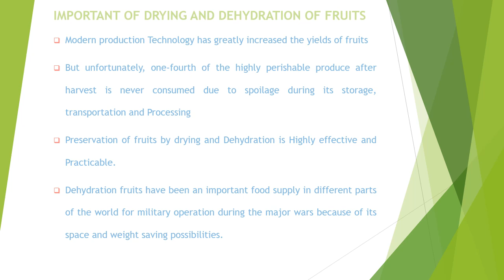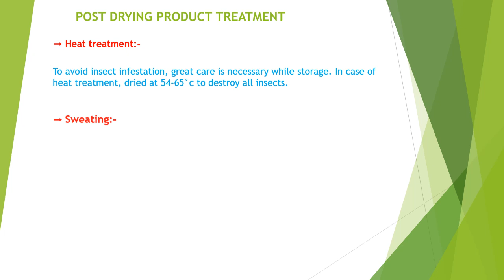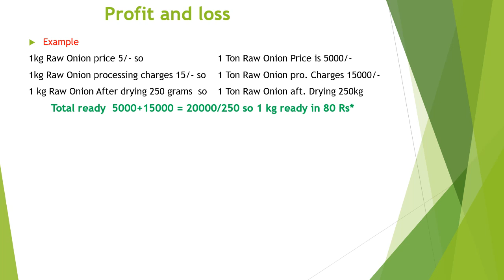Vegetable Dehydration Business | शहर हो या गाँव कम इन्व्हेस्टमेंट में शुरू कर सकते है ये बिज़नेस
1. Ever wondered how to preserve food for the long haul? In this video, we dive into the world of dehydration food plants! Learn the ins and outs of dehydrating fruits, veggies, and even meats to keep your pantry stocked and your meals tasty. Join us for some handy tips and tricks that will make your food last longer and save you money!

2. Get ready to level up your food storage game! In today’s video, we explore the amazing benefits of using a dehydration food plant. From extending shelf life to enhancing flavors, we’ll show you how to turn fresh produce into delicious, long-lasting snacks. Don’t miss out on these essential techniques for any home cook!

3. Want to make your food last and taste great? We’ll walk you through the process of dehydrating various foods, sharing our favorite methods and recipes along the way. Perfect for meal prep or just stocking up for the future! Tune in and start your dehydrating journey today!